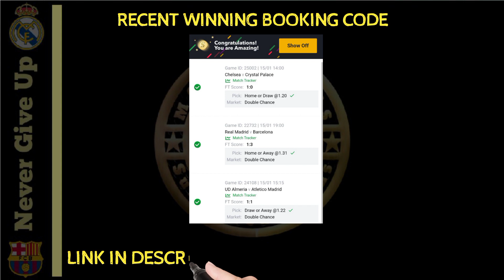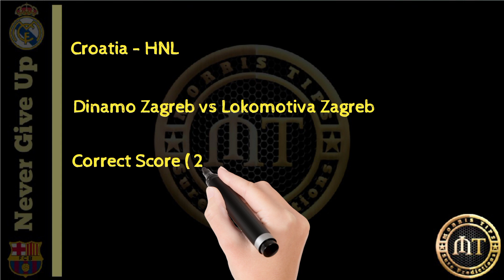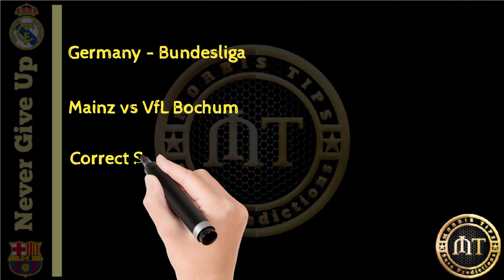CORRECT SCORE FOOTBALL PREDICTIONS 28/01/2023|SOCCER PREDICTIONS|BETTING STRATEGY|BETTING TIPS.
Sign up to use my Booking Code 👇
CORRECT SCORE FOOTBALL PREDICTIONS TIPS 28/01/2023|SOCCER PREDICTIONS|BETTING STRATEGY,
CORRECT SCORE FOOTBALL PREDICTIONS TODAY FREE 28 JANUARY 2023
betting expert, Predictions Football today 28/01/2023;Prediction Football today betting expert, football predictions today,
prediction match
Predictions football today 28 January 2023
today's winning soccer betslip, today's predictions football, today's football prediction,Today's Fixed Match Free | Safe betslip
 28/01/2023 | Daily Football Predictions,
Sports Betting
bet tips football JANUARY 28, 2023 FOOTBALL PREDICTIONS
England - Premier League
Mna City vs Arsenal
Spain - Copa del Rey
Real Madrid vs Atletico Madrid
Germany Bundesliga
Leipzig vs Stuttgart